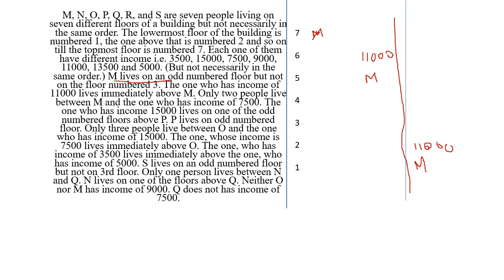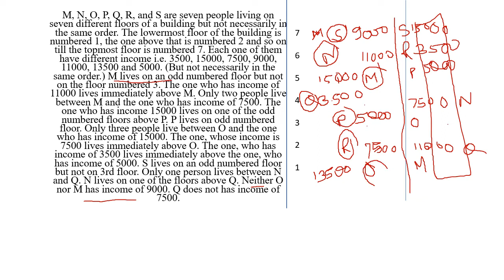SBI CLERK PUZZLES SET 2022 | REASONING | PUZZLES FOR PRELIMS EXAM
Dear Aspirants,

Puzzle For IBPS Clerk – You know in Reasoning is one of the most important Sections is Puzzle is which is usually asked in the set of 2-3, can fetch you 15-20. Overall it covers around 50-60 % portion of the Reasoning Section in Prelims & Mains Exams. If you prepare Puzzle topic well, you can boost your score in the Reasoning Section, and consequently the overall score.
Puzzles place a significant job in the Reasoning Section, that you can’t escape from this idea. The point deals with the Reasoning Section of a wide range of banking exams. Furthermore, numerous different incidental subjects also are being asked as puzzles know a day. The absolute number of questions being asked on puzzles ranges from 60 to 65% in the reasoning section.

Generally, most puzzles depend on floors, even form, blood Relation, and seating arrangement, and so on. In the test they can be asked in 5 to 10 factors, depending on the difficulty level questions. Likewise, Remember the Mix of seating arrangement and blood relations is additionally being as often as possible asked in the bank exams

1. Know your enemy – or in this case, the common puzzle structure.
2. Every battle has a plan – so should you!
3. Read once, start drawing –
4. Do not waste time
5. Keep reading and arranging –